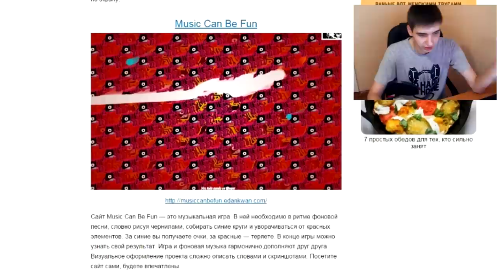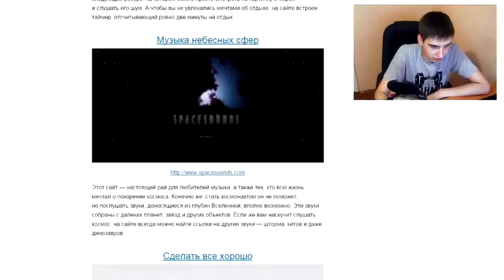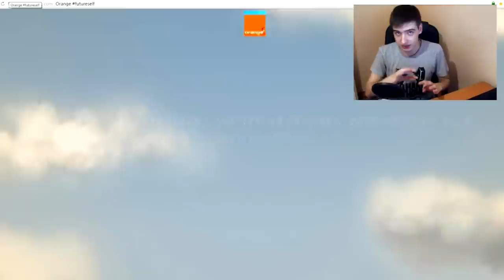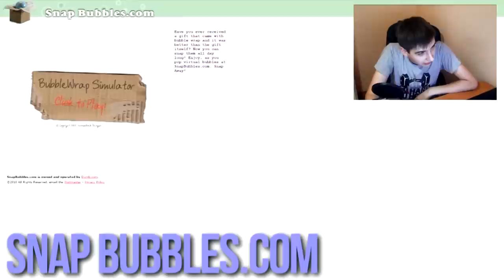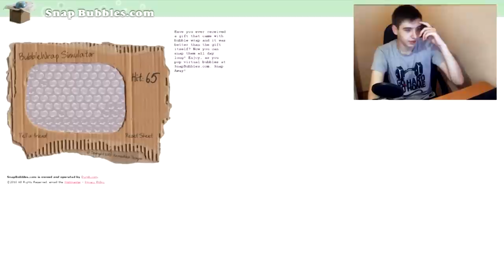ИВАНГАЙ В СТАРОСТИ!//САЙТЫ ДЛЯ РАЗВЛЕЧЕНИЯ